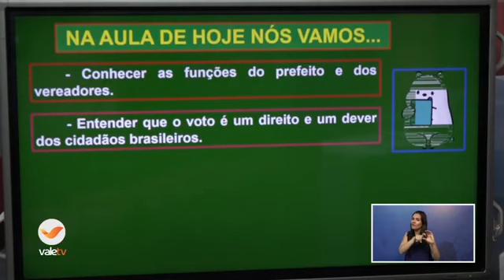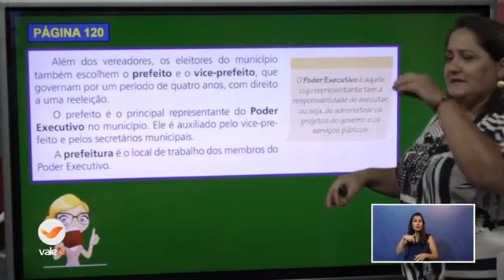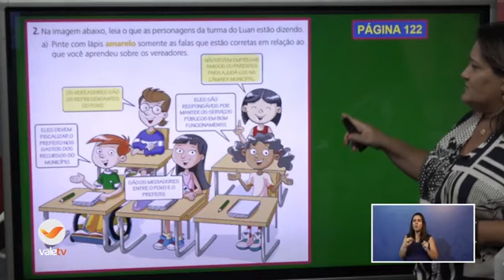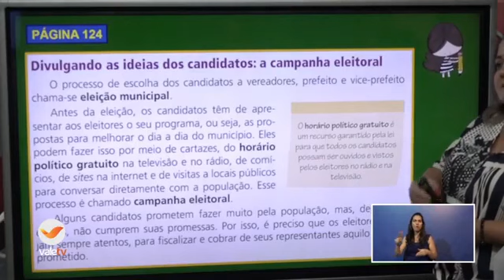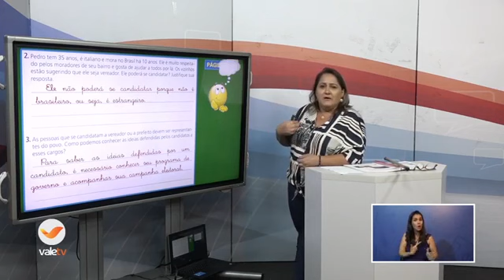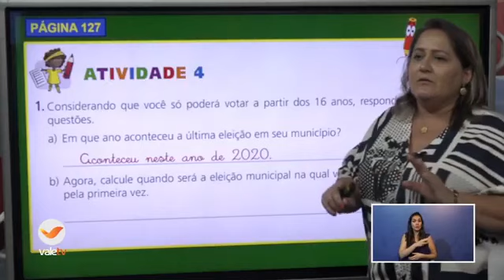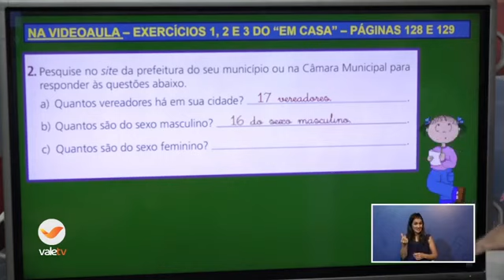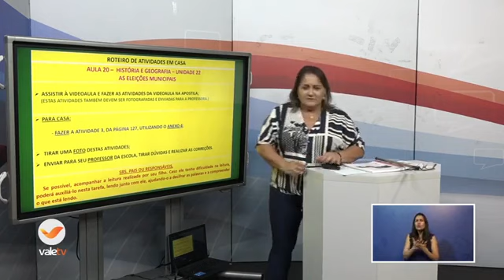132° DIA - TURMA: 3°ANO - HIST./GEO. - 04/12/20